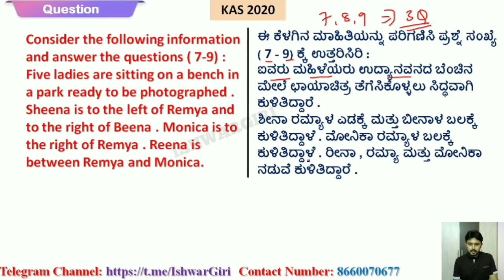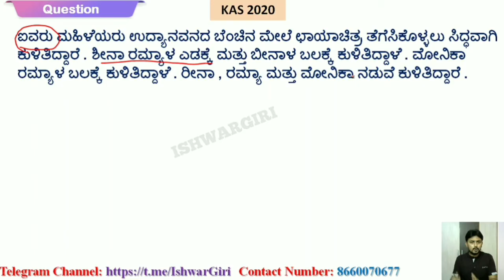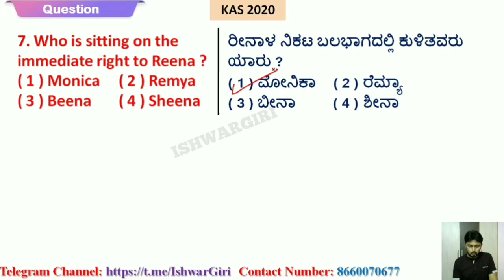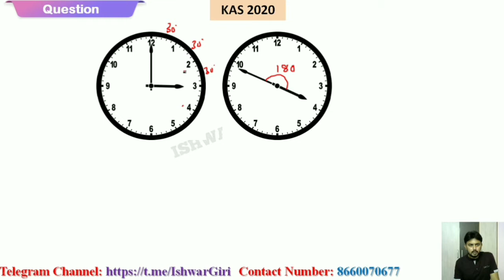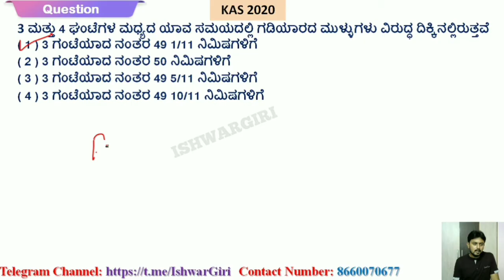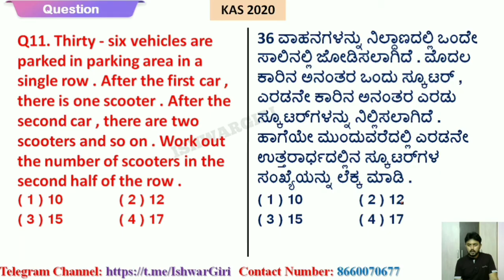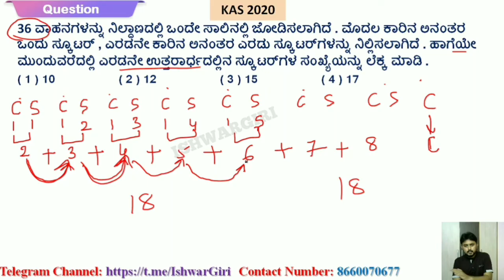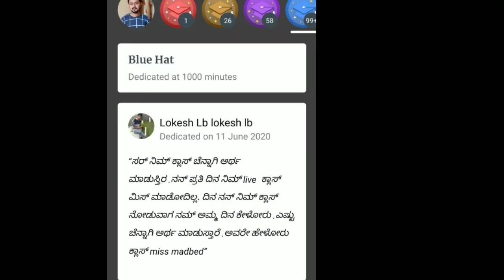KAS 2020 Mental Ability Questions Solved | ಕೆಎಎಸ್ ಪರೀಕ್ಷೆಯ ಮೆಂಟಲ್ ಎಬಿಲಿಟಿ ಪ್ರಶ್ನೆಗಳಿಗೆ ವಿವರಣೆ|Part-3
Get PDF on Telegram Channel

(Send "Add IG" to join)

ಕೆ ಎ ಎಸ್ ಪೂರ್ವಭಾವಿ ಪರೀಕ್ಷೆಯ ಮೆಂಟಲ್ ಎಬಿಲಿಟಿ ಪ್ರಶ್ನೆಗಳಿಗೆ Shortcut ಉಪಯೋಗಿಸಿ ವಿವರಣೆ  | Part-3 | BY ISHWARGIRI

Join Telegram Chanel for more updated related to State and Central Governement exams, Notes, Quizzes and more.